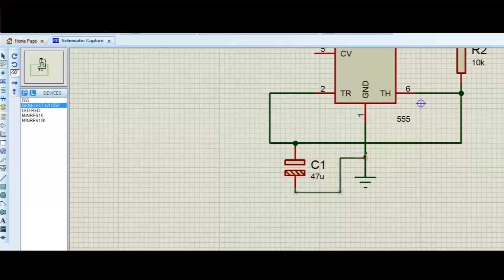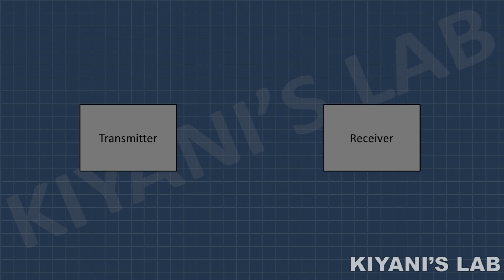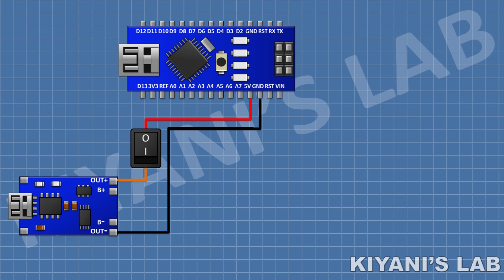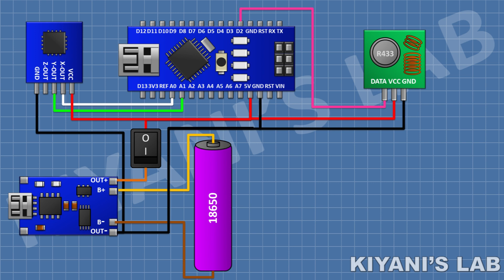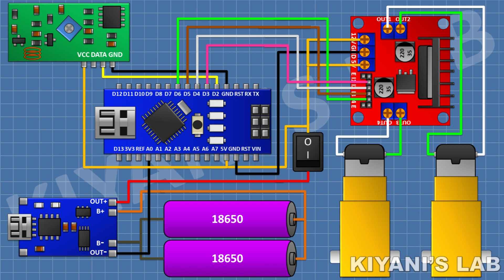How to Make a Gesture Control Robot Car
Hurry up! buy before it ends.

Hi friends in this video i have made Arduino based  hand gesture controlled robot I hope you will enjoy this video Gerber files and  circuit diagram is given below please like share and subscribe

Components:

2x ARDUINO NANO

1x 433MHz MODULE (RX TX)

2x TP4056 MODULES

1x L298 MOTOR DRIVER

3X 18650 BATTERY

2X ON OFF SWITCHES

2X DC GEAR MOTORS

PREF BOARD

JUMPER WIRES

3 WHEEL CHASSIS

3d printer